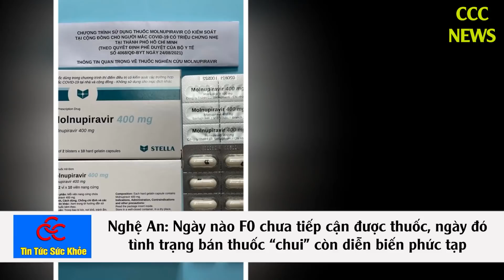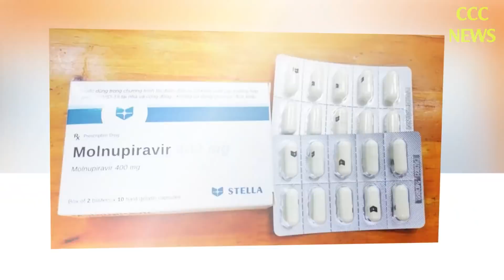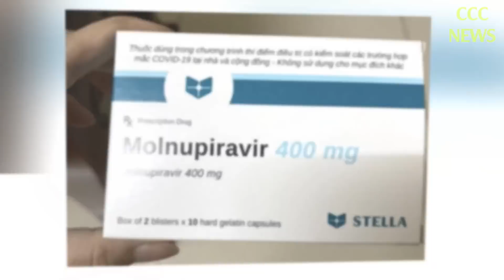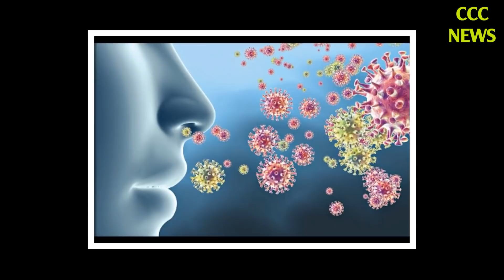🛑 TIN TỨC MỚI NHẤT COVID-19 SÁNG 13/2: Tin Tức Nóng Về Dịch Covid-19 Hôm Nay